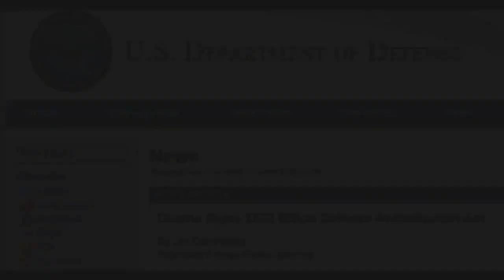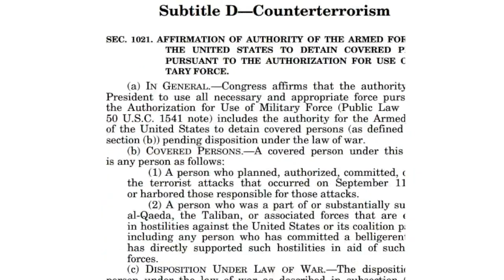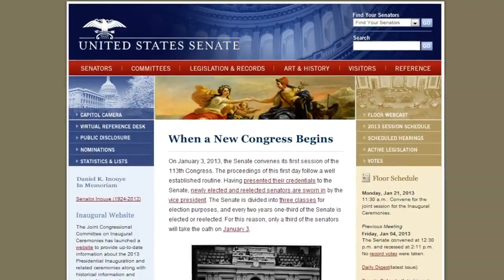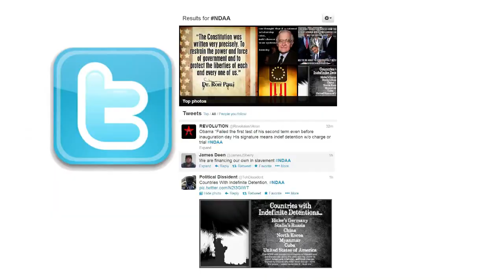David Seaman - NDAA 2013